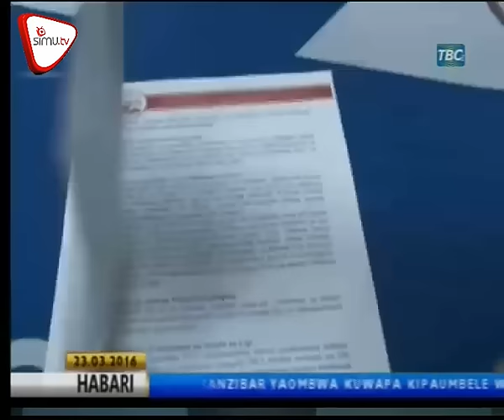Simba Yaandika Barua TFF Kuhusu Ratiba Ya VPL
Uongozi wa klabu ya Simba ya jijini Dar es Salaam waandika barua kwa  uongozi wa TFF kuhusu suala la upangaji wa ratiba ya michuano ya ligi kuu soka Tanzania bara